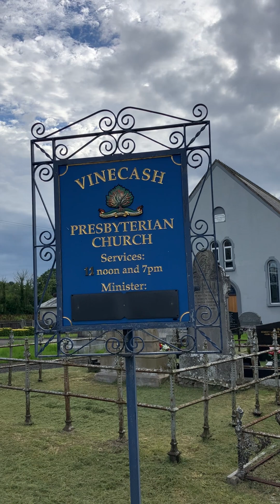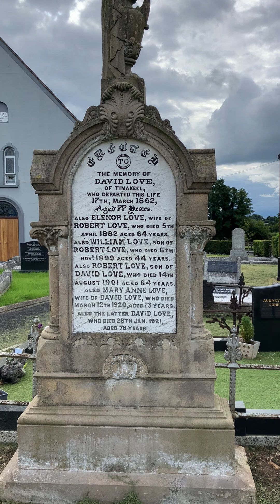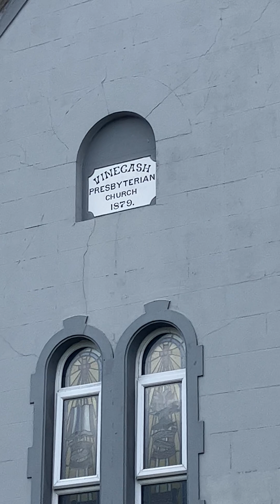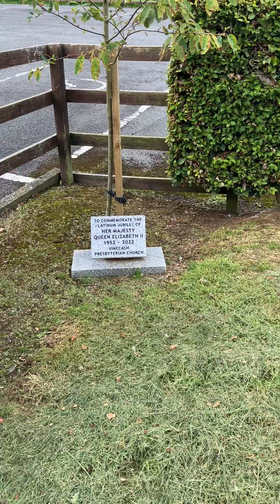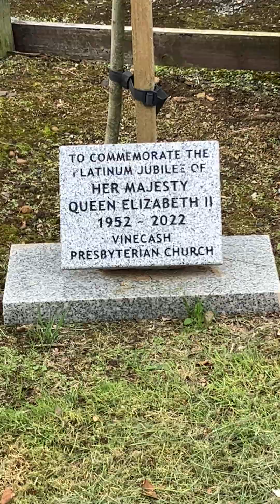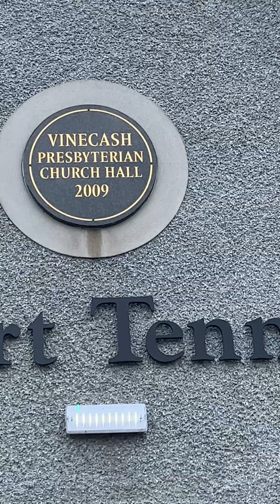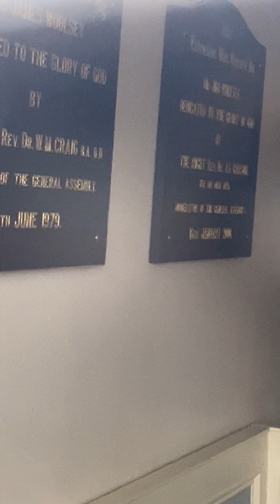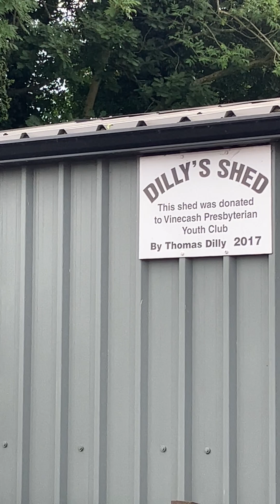REV GILBERT TENNENT VINECASH PRESBYTERIAN The Church History Trail